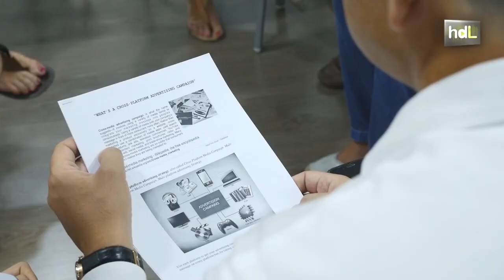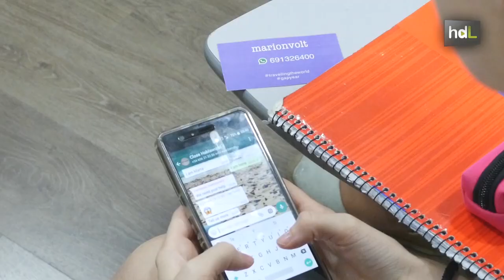HDL Wet Edu Games, experiencias en primera persona para aprender inglés de forma diferente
Wet Edu Games es un proyecto educativo que pretende llevar las experiencias en primera persona a las academias de inglés del país. Sus creadores son dos profesores sevillanos: Cristina y Alejandro. Su experiencia en las aulas les ha llevado a inventar un nuevo método que convierta las clases en un juego lo más real posible. De este modo, los estudiantes aplicarán en situaciones reales el inglés aprendido durante el curso.